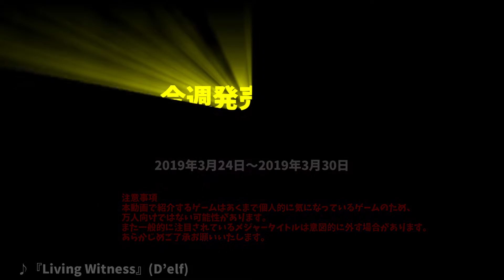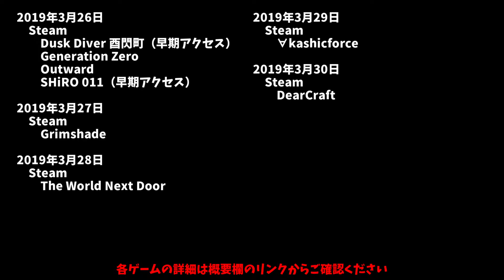【Pickup [PC]】#18 今週発売予定の気になるPCゲーム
2019年3月24日～2019年3月30日に発売予定の気になるPCゲームを紹介します。
今週はなんとか引っ越し前に動画編集できましたが、次週から新居でネット開通するまでは動画編集が難しそうです…
動画を楽しみにしてくれている方には大変申し訳ありません。

◆BGM素材
　D’elf　様

その他、マストドンインスタンス「スチーム丼（Steam-don）」、Twitter、Steamアカウントなどでもゲーム情報を配信しております。